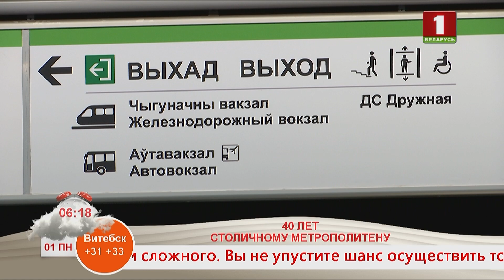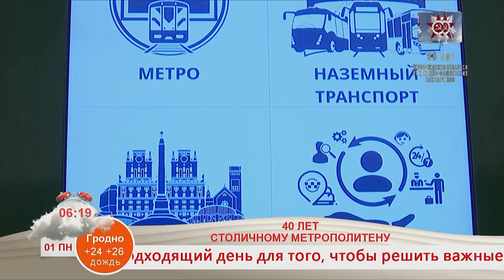Добрай раніцы, Беларусь! СТОЛИЧНОМУ МЕТРОПОЛИТЕНУ 40 ЛЕТ